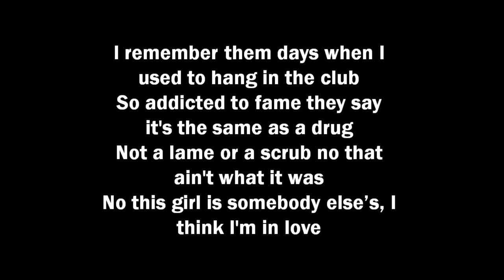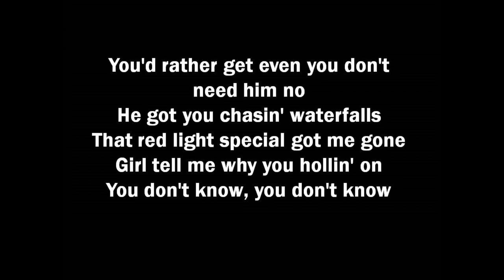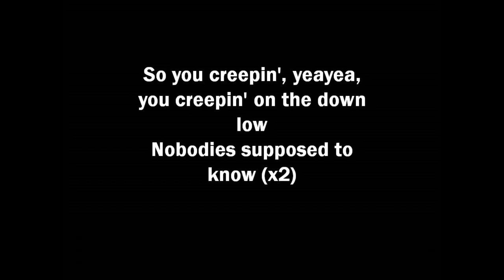Sy Ari Da Kid - TLC Lyrics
Comment any other songs?